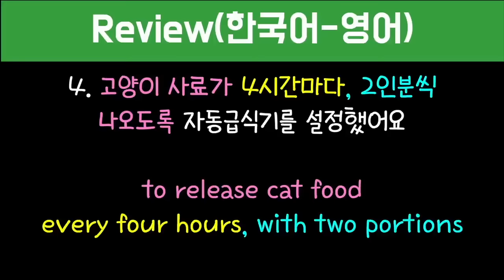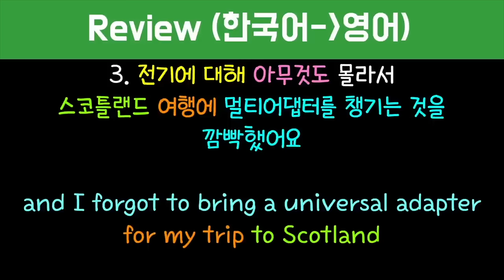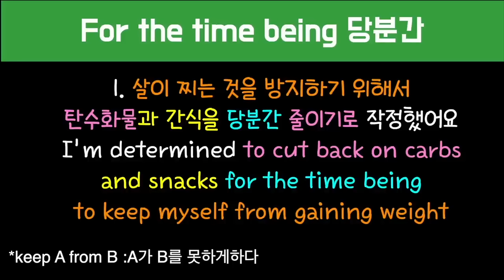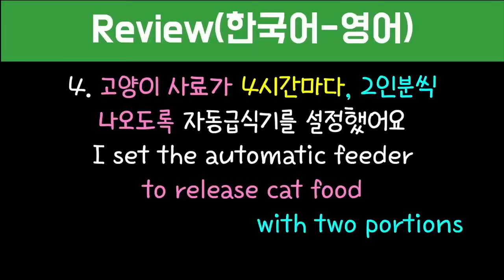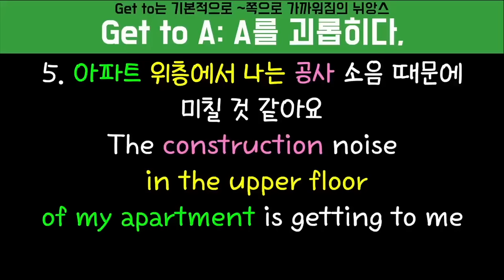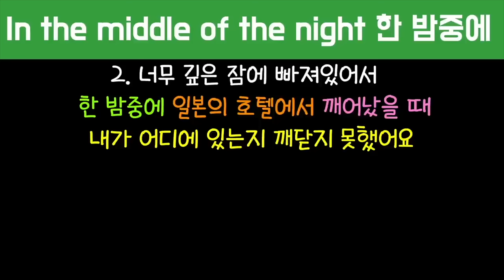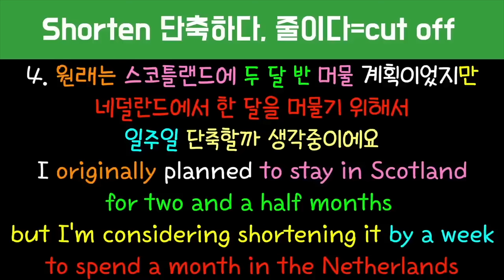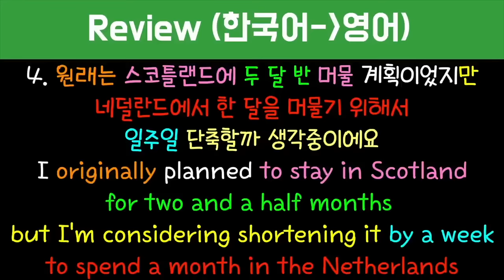[로지스쿨]#197~#199 중급자용 완성문장/ 다 외워짐 보장